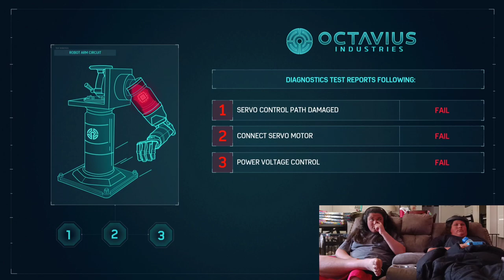⚠️ TURN DOWN THAT VOLUME ⚠️ | Marvel's "Spider-Man" | Playthrough | (#2) | (ft.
Headphones users finna go deaf. 💀